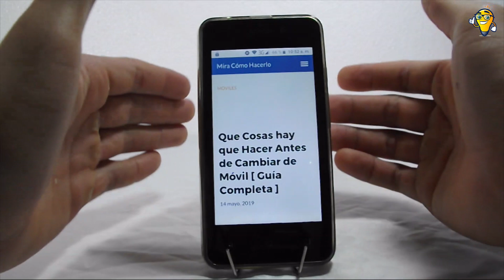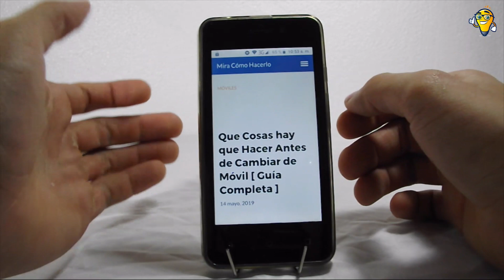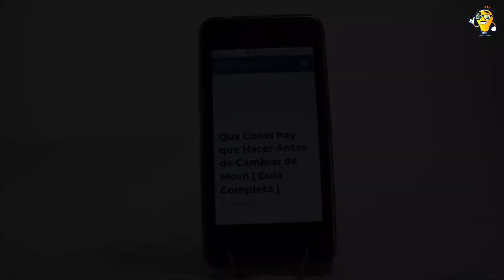¿Que Hacer Antes de Cambiar de Móvil? [ Guía Completa ]